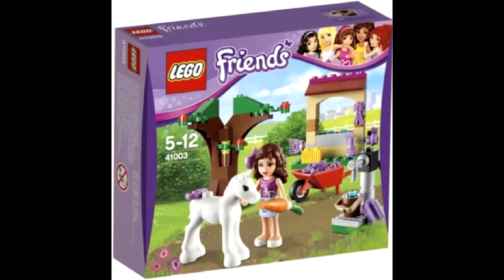LEGO Friends 2013 Set Images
Brickset user Anak has spotted the new 2013 LEGO Friends set on a German store. Here you have the pics!